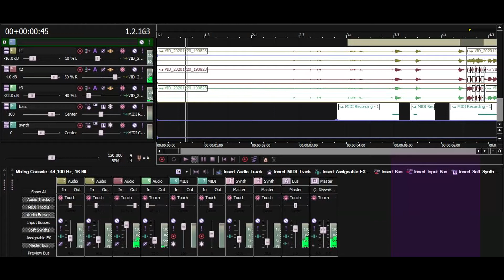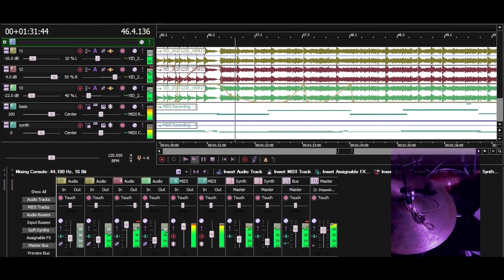P̶̨͈̜͓̘̺̹͙̒̈́̇̿͛̒̔s̷̨̨̧̛͉̩̝̥͗̉̂͑͑̕̚͠a̸̡̨͉̭̿̈́̃̈́͛̋͗̉͆̚l̵̛̗̼̮͖͕͈̈̔̂̉̂͘͘m̸͕͔͌̈̔̀̑͝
some obsolete music sofware action here, tweakbench, plugsound pc, psp audioware, and sony plugins involved, daw: sony acid 7

charas2021